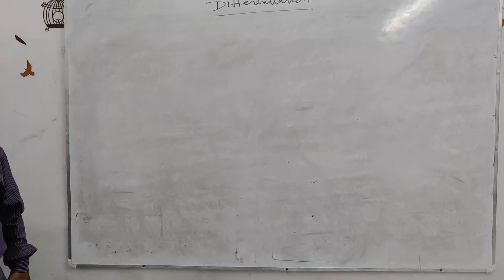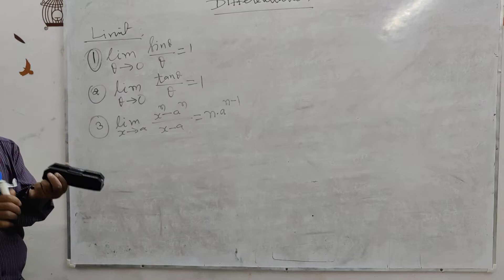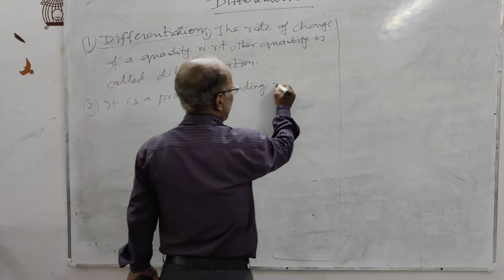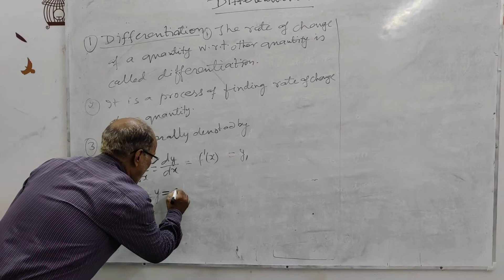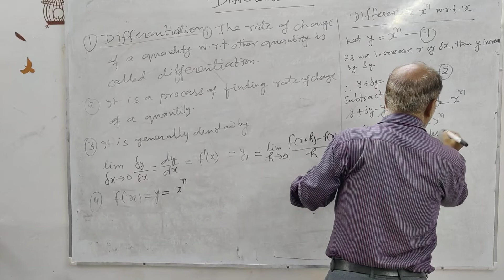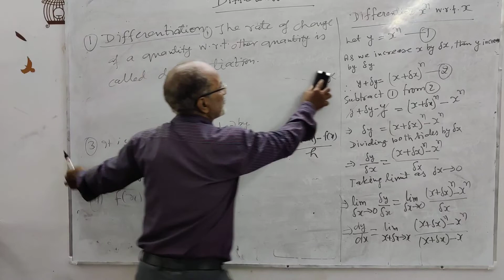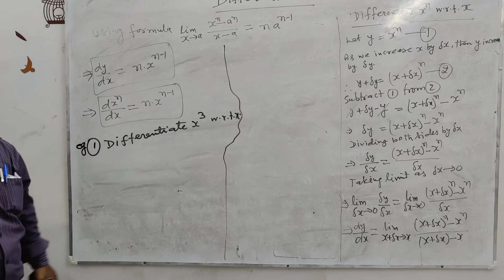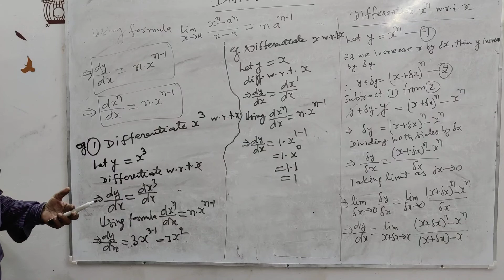differentiation | calculus | differentiation class 12| Lec01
differentiation
Lec-01
differentiation
derivative meaning
derivative class 11
derivative class 12
implicit differentiation
differentiation and integration
differential calculus
integration and differentiation
calculus
calculus maths class 11
calculus maths class 12
differentiating
logarithmic differentiation
implicit differentiation examples
differentiation jee
icse differentiation
easy differentiation
differentiation maths,
differentiation iit jee,
what is differentiation
to do differentiation
class 11 differentiation
differentiation formula
by shivanand sir

maths
class 11
class 12
cbse icse bseb ib board all boards ntse iit-jee
calculus
differentiation
lecture-01

B.D.GURUKUL